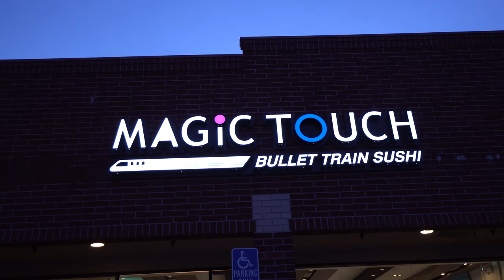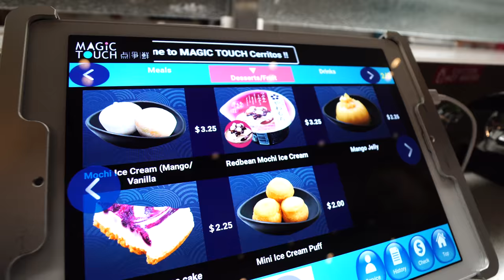Magic Touch Bullet Train Sushi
Here is a little vlog I made of a new sushi restaurant that opened up in my area.

Magic Touch Bullet Train Sushi is a conveyor belt sushi restaurant located in Cerritos California. Founded in 1996 they have over 300 global outlets, including several in China, Hong Kong, Singapore, Thailand and the United States. They also have a sister stores called Zensen Sushi located in Rowland Heights and Newark California.

11900 South St
Ste 105

Zensen Sushi:

1370 S Fullerton Rd
Ste 105

Lido Faire Shopping Ctr
35233A Newark Blvd